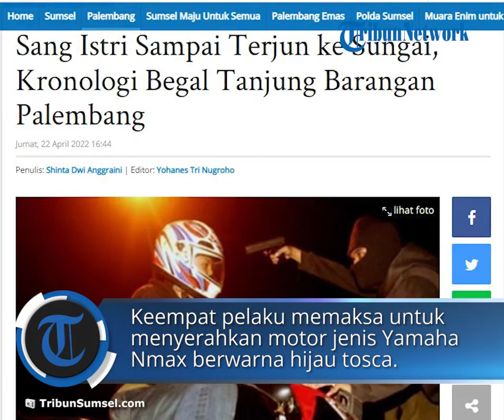Sang Istri Sampai Terjun ke Sungai demi Menghindari Serangan Begal di Palembang, Suami: Dia Panik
TRIBUN-VIDEO.COM - Kronologi  Pasutri menjadi korban  begal  di Jalan Tanjung Barangan Kecamatan Ilir Barat I Palembang, Kamis (21/4/2022) malam.

Aksi begal itu tepatnya terjadi di kantor lurah Tanjung Barangan, sekira pukul 19.00 WIB

Korban aksi begal itu, Heru Saputra (32) menuturkan kejadian bermula saat baru pulang mengikuti yasinan bersama istrinya.

Heru menjelaskan, laju sepeda motornya langsung terhenti karena dicegat oleh empat orang pria yang saling berboncengan.

Satu menggunakan motor besar jenis Honda Megapro dan satu lagi motor matic.

Bersama istrinya, Heru begitu panik lantaran salah seorang pelaku juga mengacungkan senjata api ke arah mereka.

Bahkan saking paniknya, istri Heru sampai melompat ke sungai dekat lokasi kejadian.

"Istri saya panik, makanya melompat ke sungai. Apalagi kondisi jalan sepi, cuma ada beberapa rumah saja," ungkapnya.

Dalam situasi kepanikan, keempat pelaku memaksa untuk menyerahkan sepeda motor jenis Yamaha Nmax berwarna hijau tosca dengan nopol BG 6568 ABB milik korban.

Tak punya pilihan, Heru lantas menyerahkan hartanya itu.

"Saya takut diapa-apakan, makanya langsung saya kasih saja motor," ucapnya.

Setelah mendapat yang mereka incar, keempat pelaku langsung bergegas pergi meninggalkan Heru bersama istrinya yang sudah kondisi takut tak karuan.

"Ada warga yang bantu saya dan istri. Terus kami langsung ngelapor ke polsek," ucap Warga Perumahan Grand Citra Mandiri 2 Kecamatan Gandus

Polisi masih memburu pelaku begal bersenjata api yang sudah merampas sepeda motor pasangan suami istri saat melintas di Jalan Tanjung Barangan Palembang, Kamis (21/4/2022) malam.

Kapolsek Ilir barat 1 Kompol Roy A Tambunan mengatakan, saat ini laporan korban sudah ditindaklanjuti.

"Ya, laporannya sudah kita terima," ucapnya.

Polisi sudah mendatangi TKP untuk mencari petunjuk dan barang bukti.

"Anggota sudah mendatangi lokasi kejadian, mencari CCTV yang bisa jadi petunjuk dan mengumpulkan barang bukti. Pelaku saat ini masih dalam pengejaran," ujarnya. (*)

Artikel ini telah tayang di TribunSumsel.com dengan judul Sang Istri Sampai Terjun ke Sungai, Kronologi Begal Tanjung Barangan Palembang,
Penulis: Shinta Dwi Anggraini | Editor: Yohanes Tri Nugroho